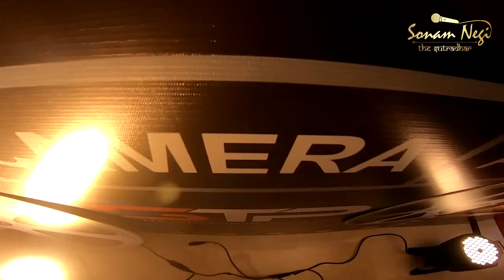Anchor Sonam negi hosting Annual Awards Night For Yes bank